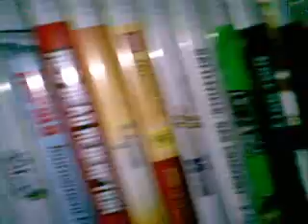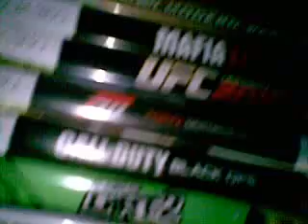my sherwood 1600w sround sound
aye guys its your friend the fataussiekid i brought this new sound system not long ago i paid $650aus its great cheek it out peace.